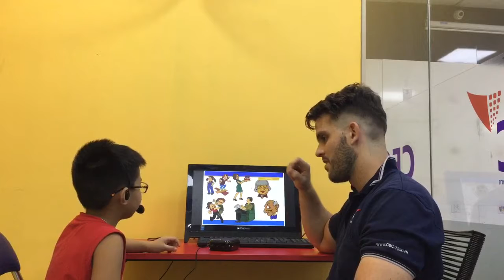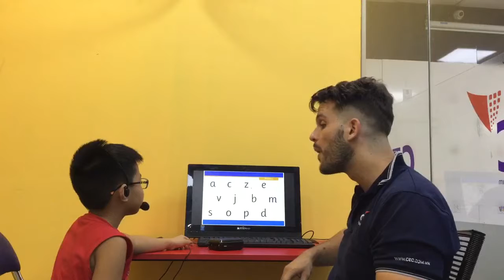CEC_Test in July_KG2E7_Bảo Nam